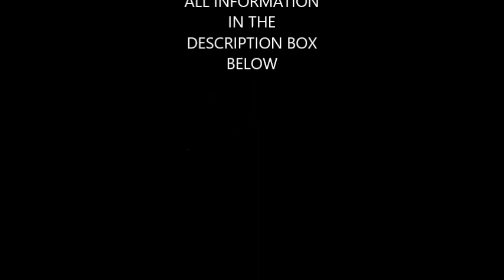OOTD: Ankara Peplum Top and Pencil Pant | Creole Day (Enibaby4 inspired)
I am from the Commonwealth of Dominica. Every year we celebrate our independence during the month of October and on the last Friday in October we dress in our traditional wear (wob or jupe) or variations of it using madras or ankara cloth to recognize our roots and ancestry. We speak two languages in Dominica which are English and French-based creole which is called Patois.

SONG: Maxine/Doo Doo Mwe

Shoes: Ross
Bag: Local Boutique
Belt: Ebay
Watch: Ashley Princess Boyfriend Watch
Ring: Quins Jewelry
Earring: gift
Lips: Ruby Kisses Cream Caramel RLS40